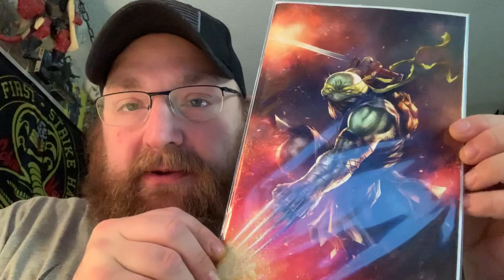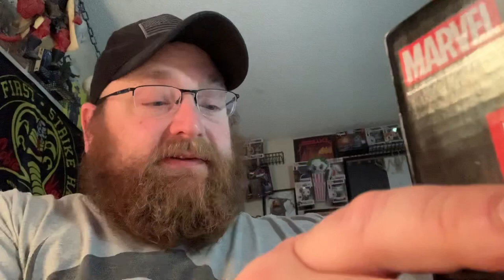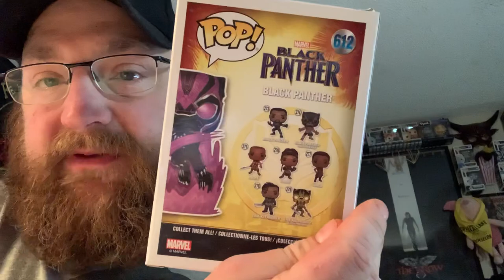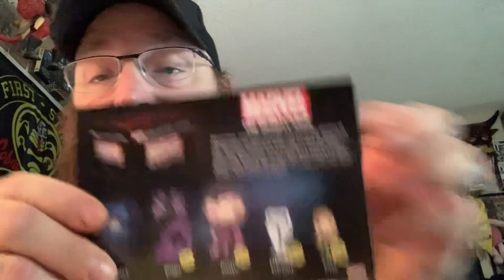Marvel Collector Corp Unboxing!!! Two Exclusive Comics!!! And a naked “girl” wrapped in clouds???